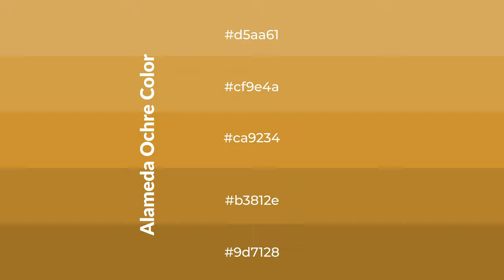Shades & Tints of Alameda Ochre color ca9234 A Cool Yellow color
Shades of Alameda Ochre color ca9234 Cool Shades of Alameda Ochre color with Yellow hue for your project!

Shades
Hex b3812e

Tints
Hex cf9e4a